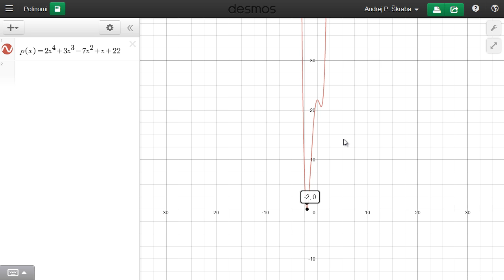Kaj so ničle polinoma?